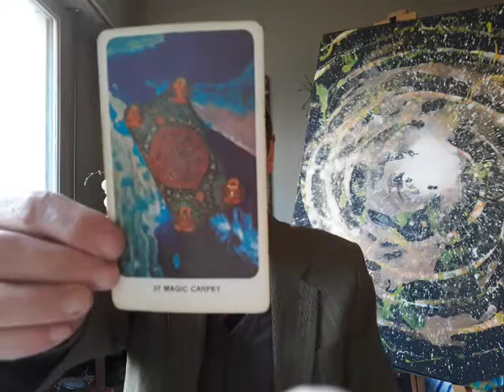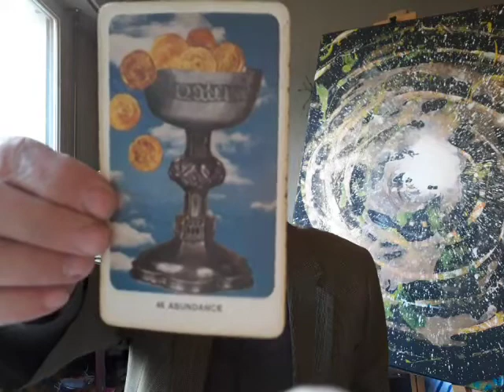(ENG) TAROT (DAKINI) - Sunday, February 10, 2019 ~ Song